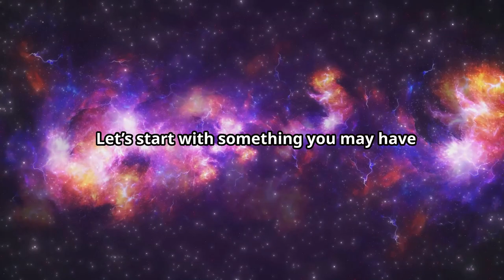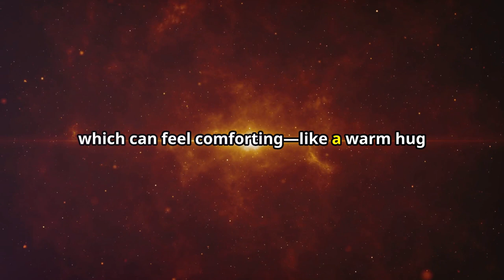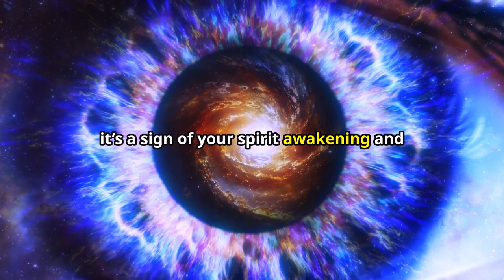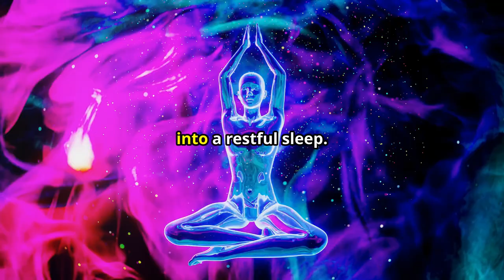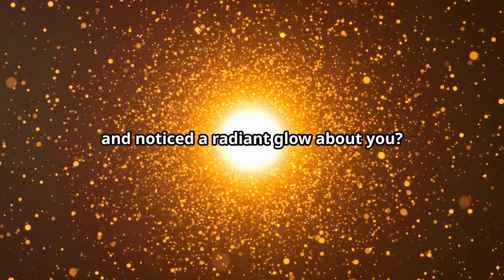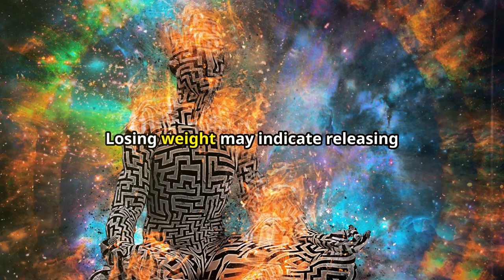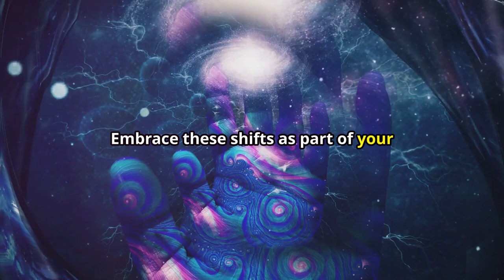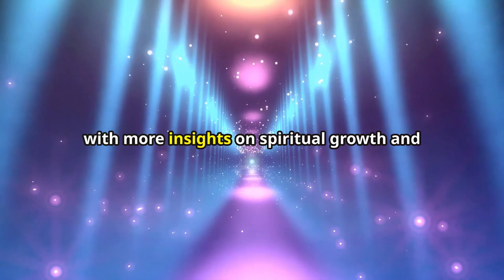STOP Overlooking These 8 PHYSICAL Spiritual Awakening Symptoms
Are you experiencing the physical signs of a spiritual awakening? On this consciousness evolution journey, energy shifts and sensory changes hint at a profound inner growth. Discover if these 8 signs align with your own awakening! Hit play and find out!

OUTLINE:
00:00:00
Introduction
00:00:23
Temperature Fluctuations – The Soul’s Thermostat
00:01:39
Sensory Sensitivity – The World Gets Louder
00:02:24
Tingling Sensations – The Electric Touch
00:03:04
Sleep Changes – Adventures in the Night
00:03:49
Unexplained Aches – Growing Pains of the Spirit
00:04:29
A Radiant Glow – The Spiritual Glow-Up
00:05:05
Weight Changes – Shedding the Old
00:05:49
Energy Highs and Lows – The Spiritual Rollercoaster
00:06:30
Conclusion